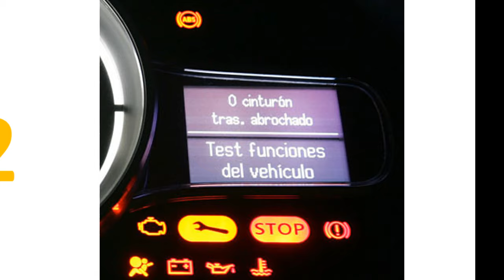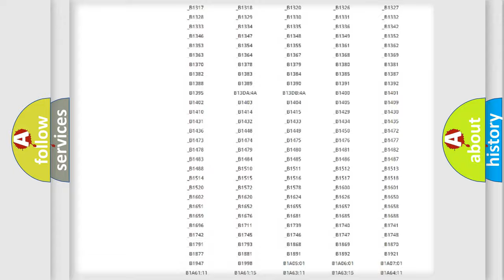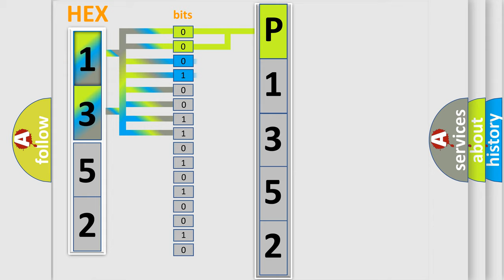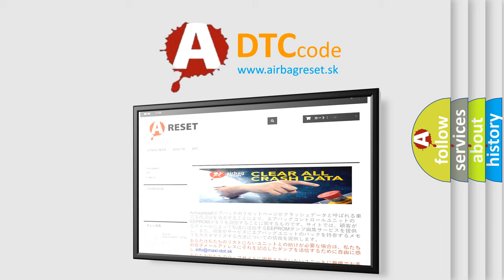DTC Ford P1352 Short Explanation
Contents:
0:21 Basic DTC analysis according to OBD2 protocol standard.
1:48 Insight into programming
2:58 A diagnostically understandable description of the Diagnostic Trouble Code
3:05 Basic error definition

Make:
Ford
Code:
P1352
Definition:
DIS AMP Unit Temperature Sensor Signal Error in Tunner and Amplifier
Description:
This code is set when a temperature sensor of Tuner &amp; Amplifier detect that the temperature is over 85°C.
Cause:
 Poor air circulation around the Tuner &amp;AmplifierTuner &amp;Amplifier